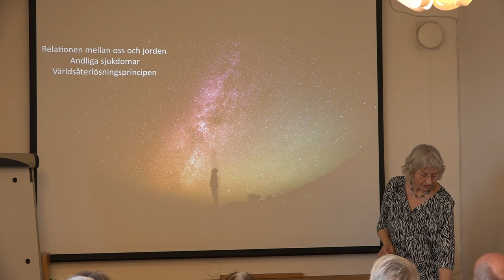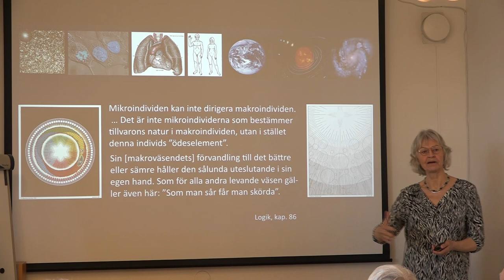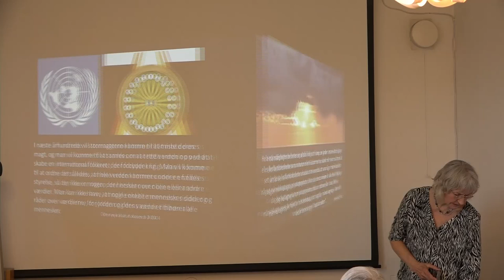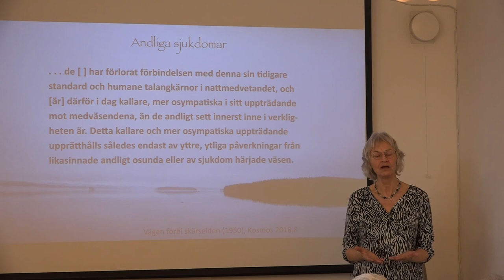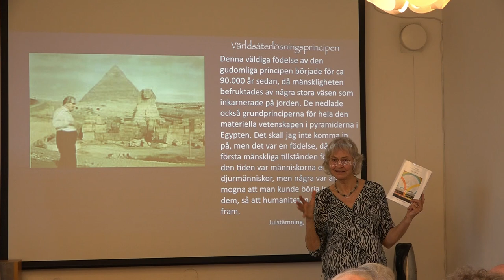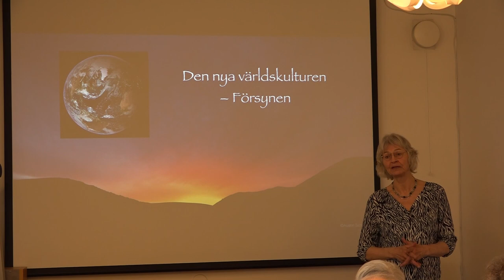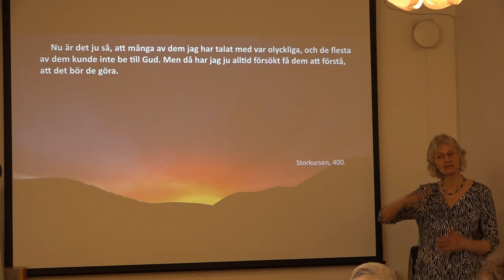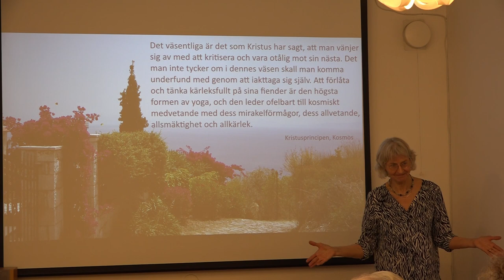Människan och jorden på väg ut ur sjukdomarna - Seminarium med Solveig Langkilde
Jorden är precis som människorna inte förskonad från sjukdomar – symptomen är natur- och miljökatastrofer, diktatur, nationalism och krig. På det sättet speglar jorden och människorna varann. Men just genom sjukdomarna lär vi gradvis, att orsakerna ligger i vår egen livsstil i detta eller kanske tidigare liv – och att hälsa endast kan skapas genom ett harmoniskt samarbete med våra medmänniskor, djuren, naturen, våra organ och celler – och med jorden. Inspelat den 2 mars 2019. Fjällgatan 23 B, Stockholm. Stiftelsen Martinus kosmologi